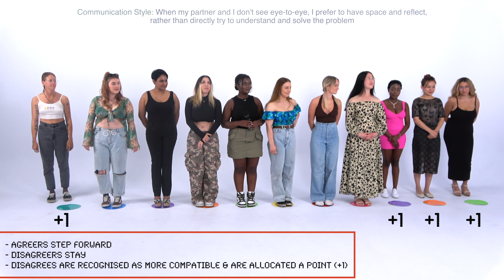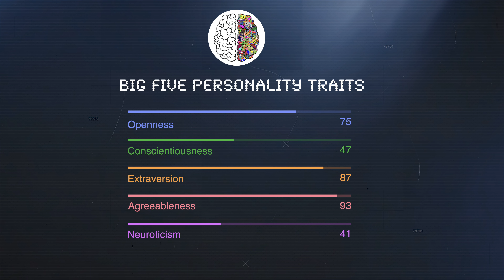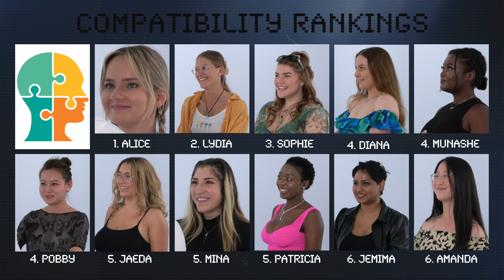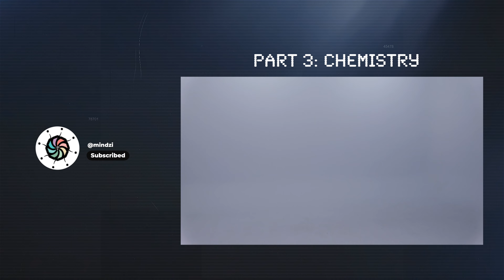Can Personality Tests Predict True Love? Romanceology Part 2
Romanceology is a dating experiment in which the data decides who the Bachelor is the most attracted to, the compatible with and shares the most chemistry.

In Part 2, we focus on Compatibility. The Bachelor, Jayke and the Participants completed two personalities tests before the experiment to construct a compatibility scale. Jayke can ask the questions, but the Data's making the decisions.

Special thanks to all the people involved 🙏

Participants:
Mina: @mina.deravi
Munashe: @sheismunashe_
Lydia: @lydiasworld13
Jaeda: @jaeda.chamberlain
Pobby: @pobby521hdi
Jemima: @jemima.joycelyn
Diana: @diana__smirnov
Sophie: @sophie.lee3
Patricia: @pat.munemo

| ABOUT US |
We want to explore the complexity of identity in entertaining ways.
Ask · Absorb · Attune

| TIME STAMPS |
00:00 | Previously
01:00 | Get To Know The Bachelor
02:42 | Compatibility Test
17:55 | Results
19:20 | Coming Up